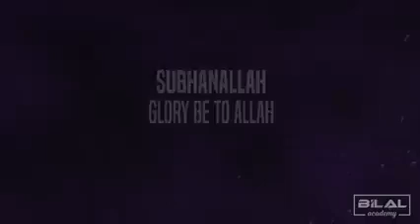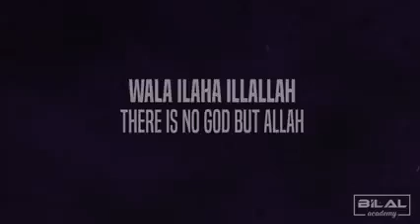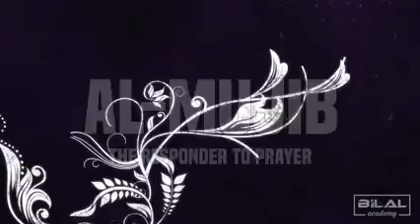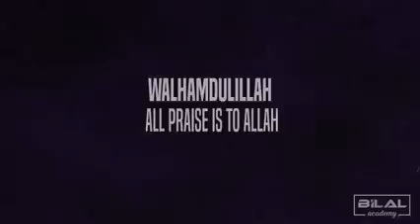99 names of Allah || MS the BONG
islamic video
99 names of Allah